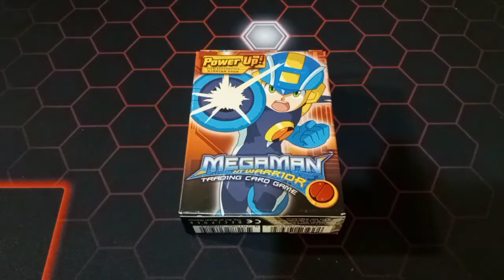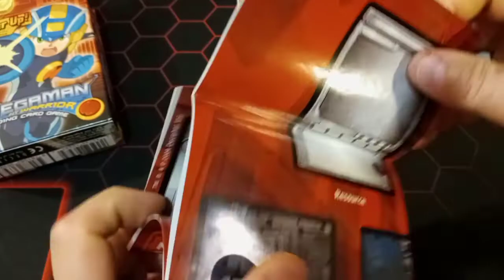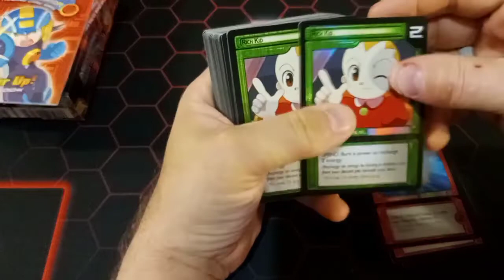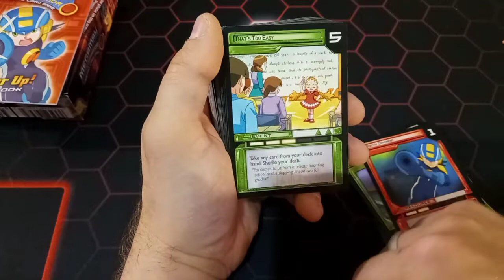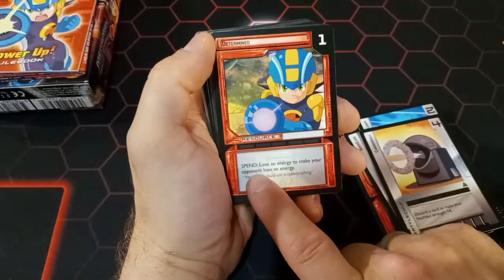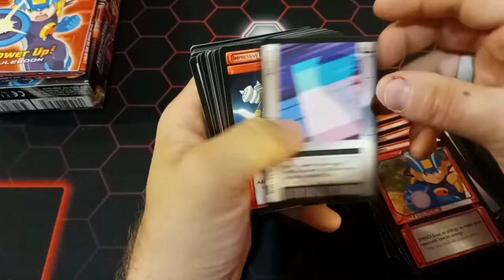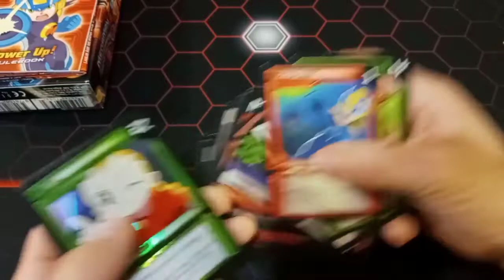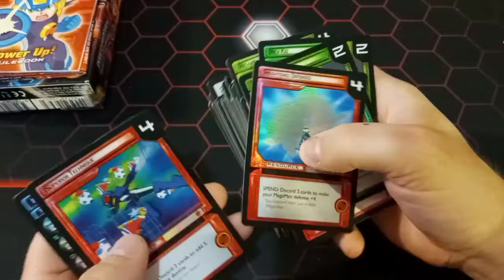Megaman NT Warrior TCG starter deck unboxing (Megaman)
Join Bakukid, and I as we open another Megaman NT warrior TCG starter deck. What do you think of this awesome TCG?